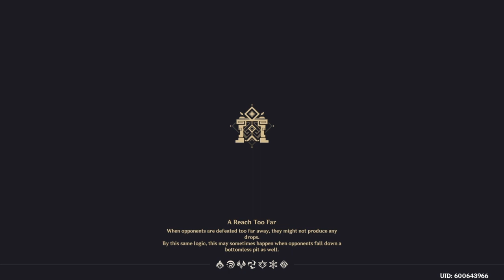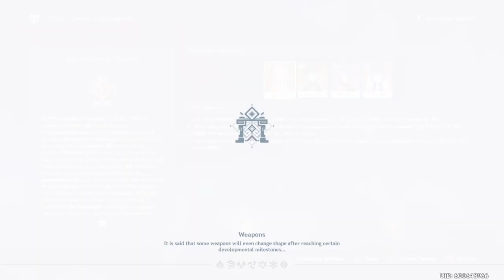Genshin Impact | Feast of The Departed Warriors (Expert)